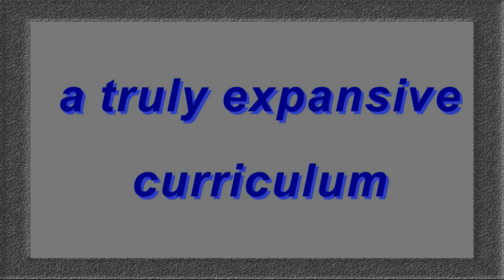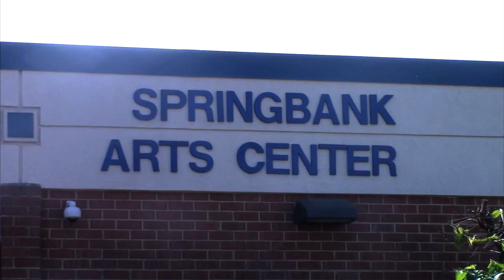West Potomac HS Overview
Take a tour of the World's Greatest High School - from Academics to Athletics to Academy and everything in between!